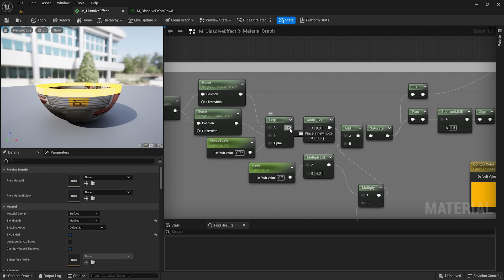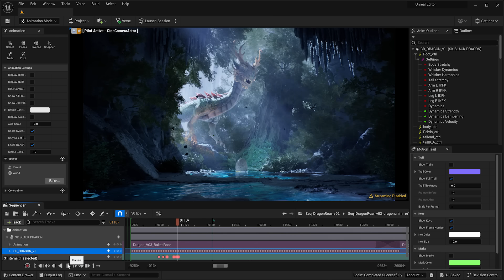Aperçu des fonctionnalités de l'Unreal Editor pour Fortnite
L'UEFN s'appuie sur les concepts utilisés dans la trousse à outils du mode Créatif de Fortnite, avec l'ajout de nouvelles fonctionnalités et possiblités. La version Bêta offre aux créateurs une première version de l'UEFN qui évoluera en fonction de leurs retours. Avec cette version Bêta de l'UEFN, vous pourrez :

Créer du contenu personnalisé avec les outils Modélisation et Matériau.
Importer des maillages, des textures, des animations et du contenu audio.
Utiliser Niagara pour créer des effets visuels.
Animer avec Control Rig et Sequencer.
Concevoir le gameplay avec Verse.
Concevoir des paysages pour créer l'environnement.
Créer des expériences plus vastes avec World Partition.
Utiliser Fab (Alpha) pour découvrir et importer des ressources.
Utiliser Live Edit pour collaborer en temps réel avec d'autres créateurs.
Collaborer avec l'Unreal Revision Control.